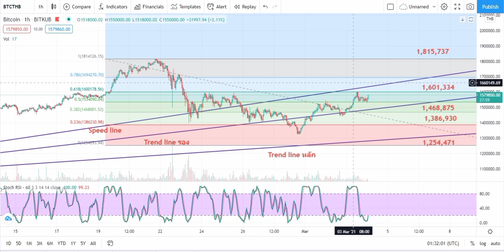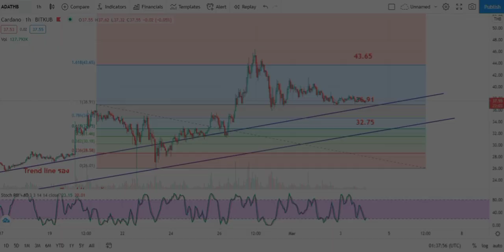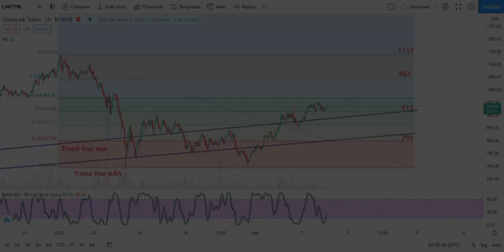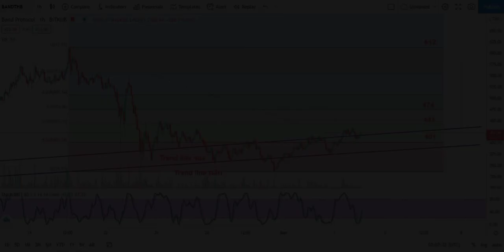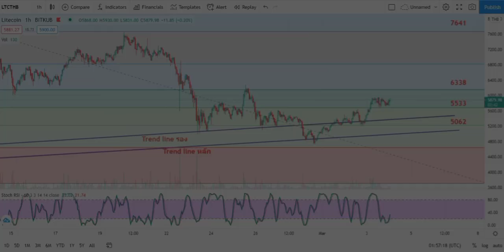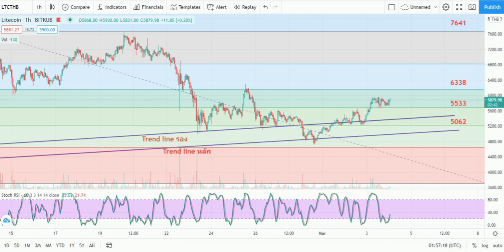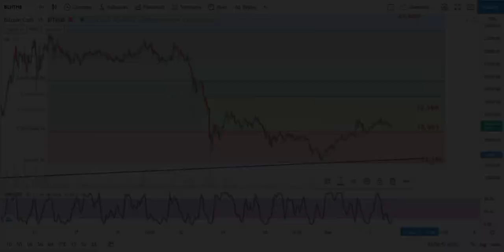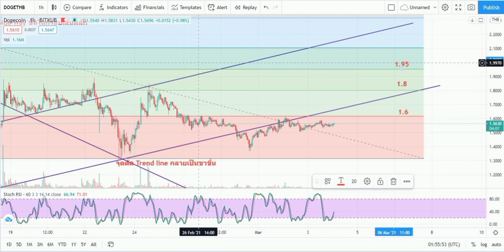วิเคราะห์กราฟราคา Bitcoin ETH ADA BNB DOGE DOT XRP ZIL LTC BCH LINK XLM BAND SCRT - วันที่ 4/3/64